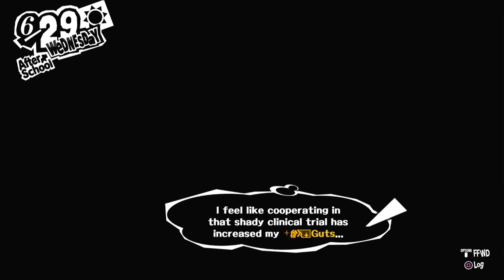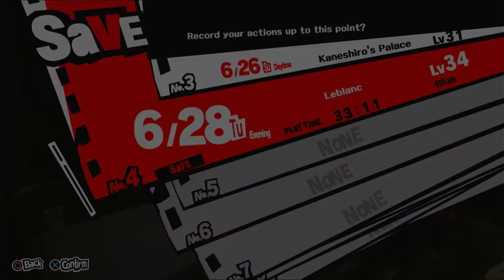Persona 5 Playthrough Part 79 - Calling Card For Kaneshiro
Phantom Thieves of Hearts calling card has been posted all over Shibuya. Kaneshiro is in the custody of Sae Niijima/ Makoto Niijima's sister. Visiting the doctor as well. Helping the doc with a child patient. Check me out on twitch live.